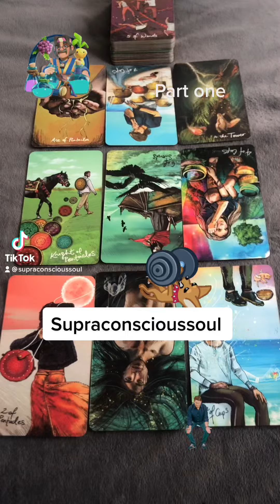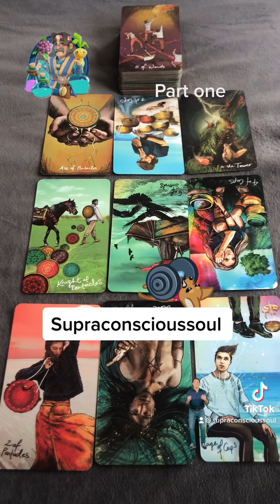A decision that makes you emotional 😭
Thank you for all your blessings and support
Leona Supraconscioussoul ❤️